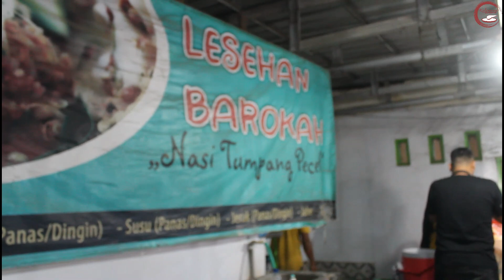NASI PECEL TUMPANG PALING RAME,PENJUALNYA SAMPAI KEWALAHAN, PECEL TUMPANG KERTOSONO,INDONESIAN FOOD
Nasi pecel tumpang paling rame, pembelinya selalu mengantri, harganya murah banget, dalam sehari bisa terjualan ribuan porsi nasi pecel tumpang. nasi pecel tumpang di Kertosono ini memang sangat terkenal banget, Lesehan Nasi Pecel Tumpang " Barokah" Lokasinya di jalan kertosono - Lengkong, Kecamatan Kertosono, Kabupaten Nganjuk, Jawa Timur.
Lokasi di google maps Lesehan Barokah "Nasi Pecel Tumpang"